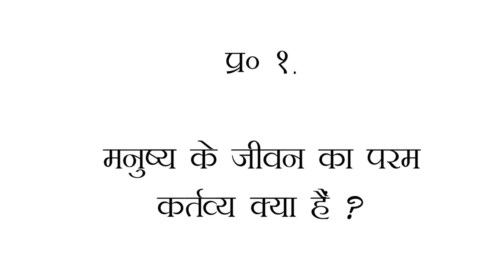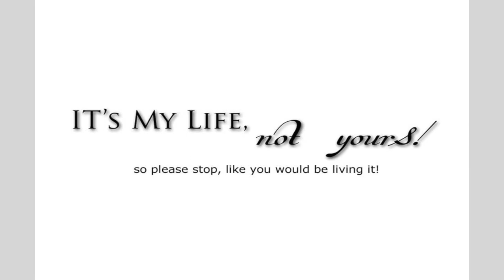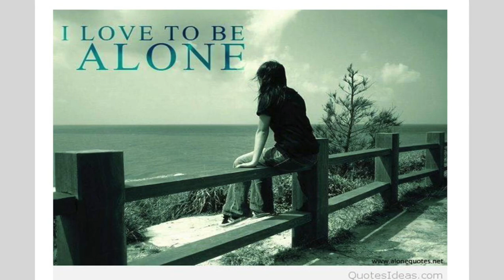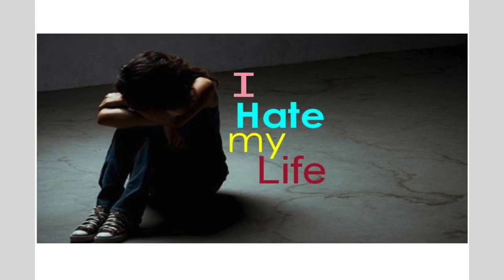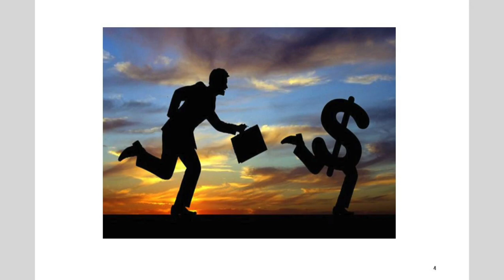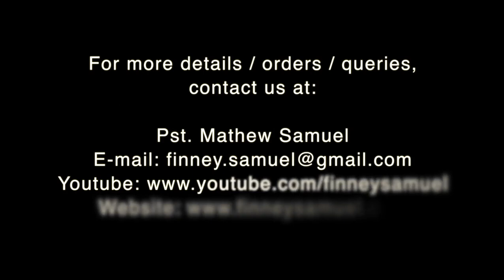It's My Life || E1 || Hindi || by Pst. Finney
यह बाइबल अध्ययन हमारे वार्षिक यूथ कैम्प में नौजवानों के लिए आयोजित किए गये थे।
Pst. Finney Samuel | Oct, 2018 | Batala, Punjab
It's My Life || Episode 1